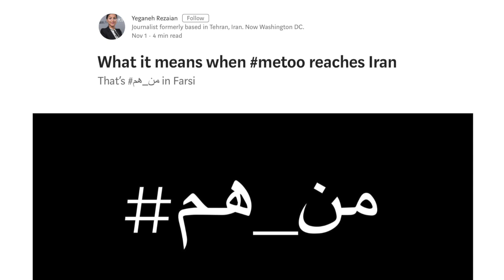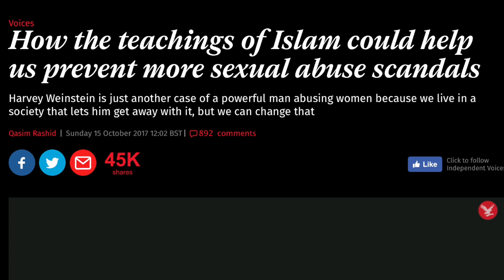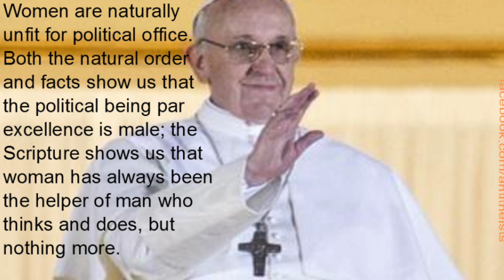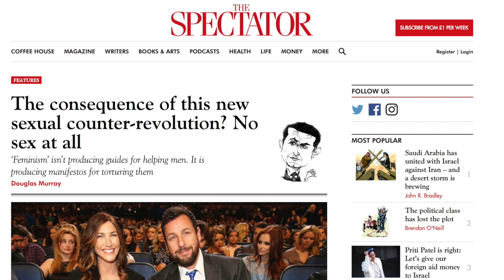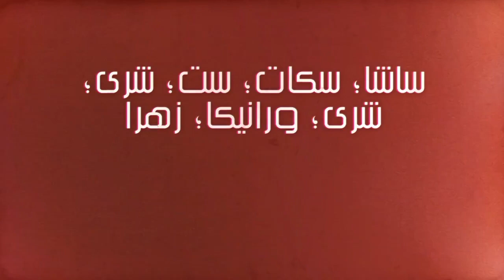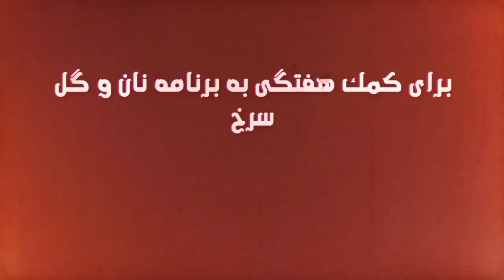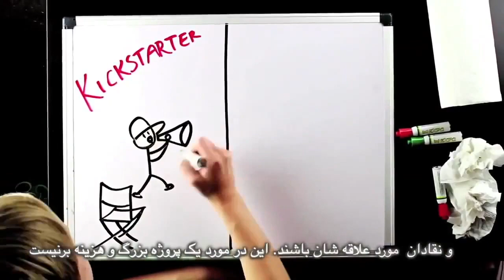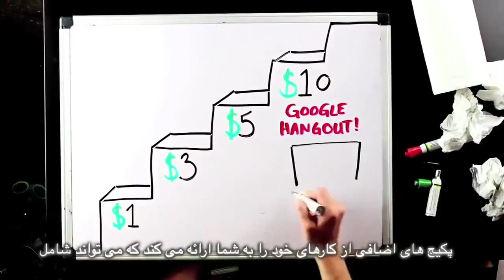MeToo, Bread and Roses TV with Maryam Namazie and Fariborz Pooya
News: Sexual assaults and rape - from Harvey Weinstein to Tariq Ramadan
Interview: Staša Zajović, Co-founder of Women in Black, Belgrade
Insane Fatwa: Against the Internet
Slice of Life: The establishment of Association of Free Thinkers (ALP) in Tunisia
Translation: Cyrus Basham